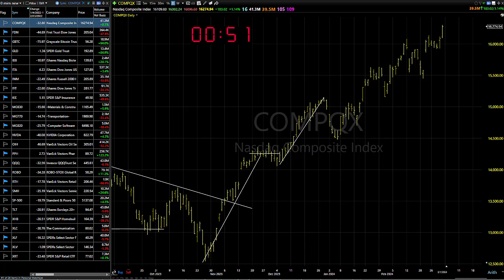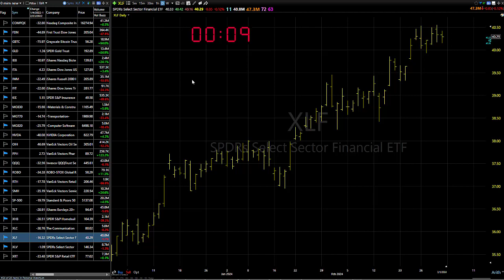03/04/24 Like The Hokey Pokey, That's What It's All About Dave Landry's Market In A Minute